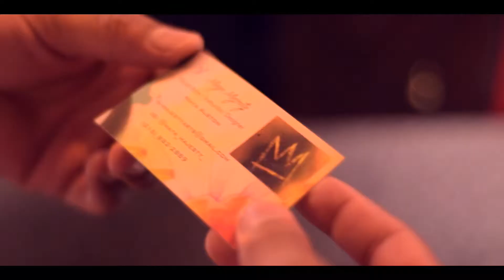Presents Black Fact Friday Issue V: King Leopold II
After the Berlin Conference of 1884, King Leopold II of Belgium was given control of the Congo River Basin. Leopold II named the region the Congo Free State, and maintained control from 1885 to 1908. During his reign, Leopold II was responsible for one of the most gruesome and intense genocides and other atrocities committed on a people. The Congo was known for its natural resources, including rubber, ivory, and minerals that were of high demand to Europe. However, the Europeans were not going to come and gather the resources for themselves. Leopold, under the front of the International African Society, exploited the natives and turned the entire country into a large plantation. Each village was responsible for reaching a quota in their rubber harvest, and failure to reach a quota resulted in brutal punishment. Men, women, and children had their limbs cut off, or were killed for their failure to harvest enough rubber. These acts were carried out by the force publique (colonial militia created by Leopold to monitor labor and suppress uprisings), earning Leopold the nickname, The Butcher of Congo.. Due to Leopold being the leader of the Congo Free State, there were no laws in place to protect the rights and lives of the natives. Any attempt at rebellion was put down "quickly and violently", as a statement of warning to others who so much as thought of rebellion. The death toll is uncertain, but around 10-15 million native Congolese were killed by the acts of King Leopold II. In 1908, the Belgium government intervened and took back the Congo, renaming it Belgian Congo. Many of our history books fail to acknowledge the atrocities of the Congo Free state. This act of genocidal terror was worse than the Holocaust, which had a death toll of around 5-6 million, but receives much less recognition. We must never forget the name of King Leopold II, nor the atrocities that occurred in the Congo Free State.